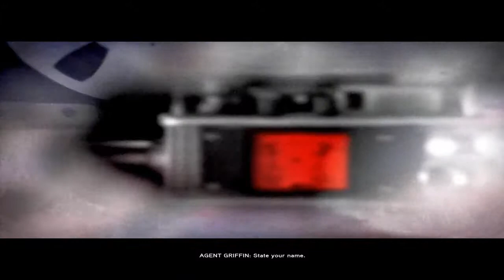Prototype 2 Walkthrough Part 24